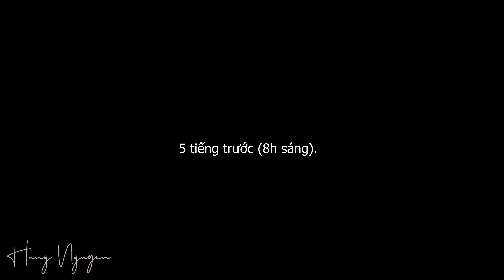Bất ngờ trước vẻ đẹp thác Làng Giàng giữa núi rừng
- Bất ngờ trước vẻ đẹp thác Làng Giàng giữa núi rừng Tây Bắc
 Thác Làng Giàng là 1 con thác rất đẹp nằm sau trong rừng thuộc xã Nậm Có - Mù Cang Chải - Yên Bái. Nơi đây gần như chưa có dấu chân của con người đến. 1 vẻ đẹp rất hoang sơ.
© Bản quyền thuộc về Trở về Tây Bắc
© Copyright by Trở về Tây Bắc ☞ Do not Reup